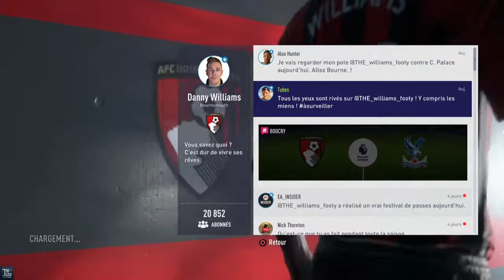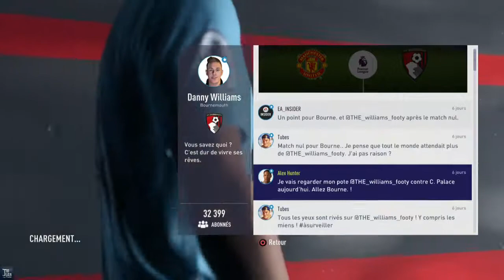FIFA 18 - THE JOURNEY RETURNS #11- Goalllll ! [FR]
Yo Yo  , Je suis content de vous retrouver pour la suite des aventures de Alex Hunter sur FIFA 18 PS4 , que va faire notre amis alex sur sa 2eme saison pro ? à nous de le découvrir

-Contact Pro :

Bonne vidéo !! et Amusez vous bien !!!